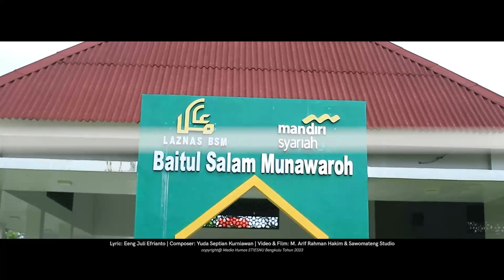Mars STIESNU Bengkulu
Lyric: Eeng Juli Efrianto
Composer: Yuda Septian Kurniawan
Video & Film: M. Arif Rahman Hakim & Sawomateng Studio

copyright@ Media Humas STIESNU Bengkulu Tahun 2023